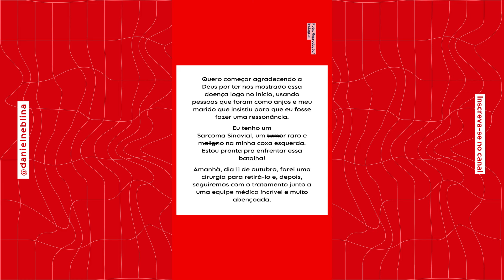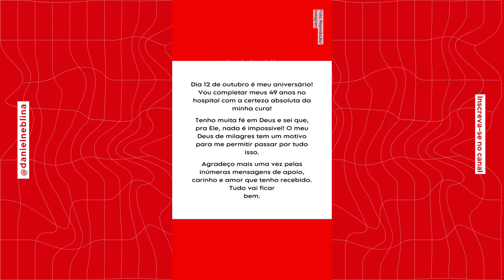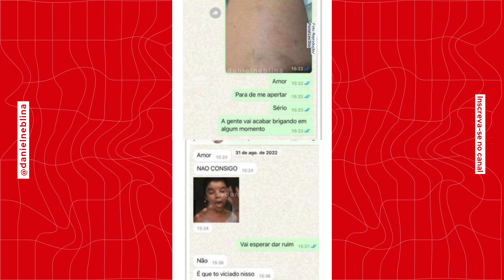Mulher de Rodrigo Faro com câncer; Cintia Chagas detalha agressões; separação de Everson Cebolinha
As notícias dos famosos no dia 10m de setembro de 2024, quinta-feira: Vera Viel, esposa de Rodrigo Faro, foi diagnosticada com um raro tumor maligno, enquanto a escritora Cíntia Chagas conseguiu uma medida protetiva contra o ex-marido - ela sofria agressões antes mesmo do casamento. Além disso, o jogador Everton Cebolinha terminou seu casamento e já estaria vivendo um novo romance com uma influenciadora.

Aqui no canal tem vídeos de segunda a sexta, com o que é destaque na vida das celebridade brasileiras.

00:00 - Mulher de Rodrigo Faro revela diagnóstico de câncer após descobrir turmor raro e maligno
01:28 - Justiça proíbe ex de se aproximar de Cíntia Chagas; ela reclamou de agressões antes do casamento
03:00 - Mulher de jogador anuncia divórcio e na sequência descobre romance dele com influencer